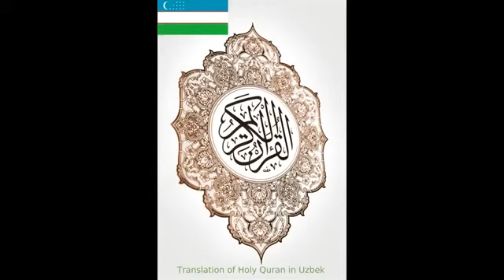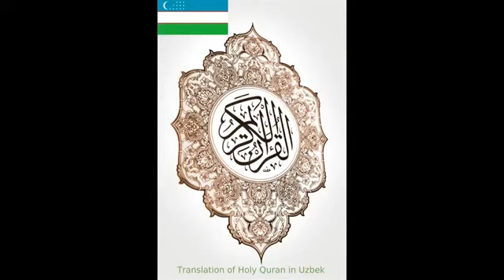O'zbek quron tarjima 27-PORA / 1 ( tafsir 30 pora to'liq)